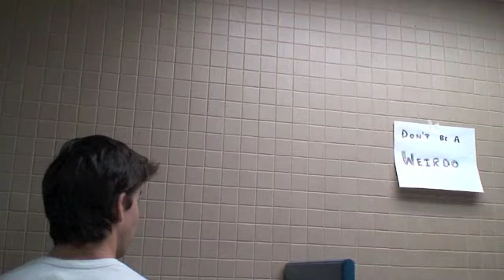Bathroom Etiquette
Use proper spacing whenever possible